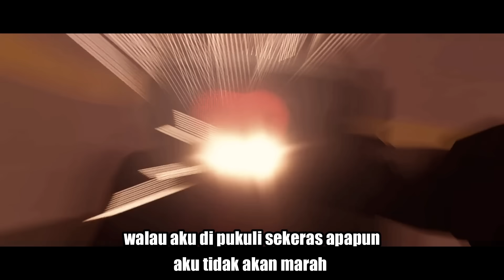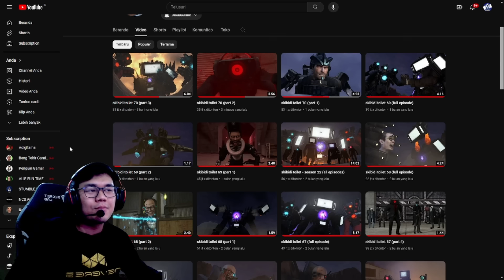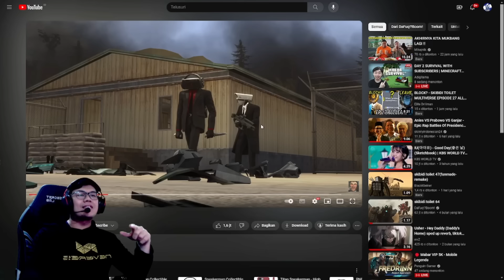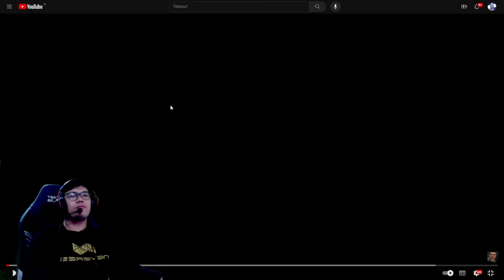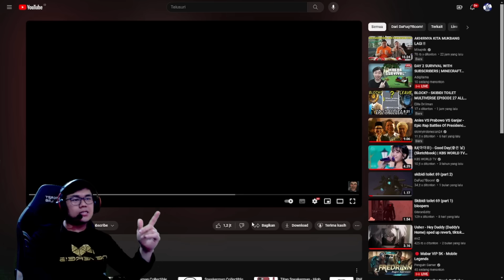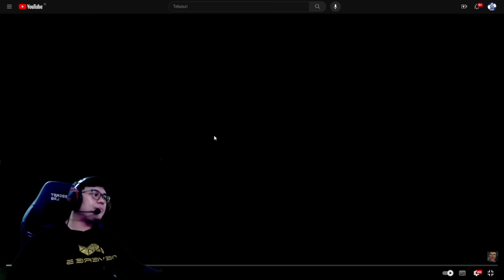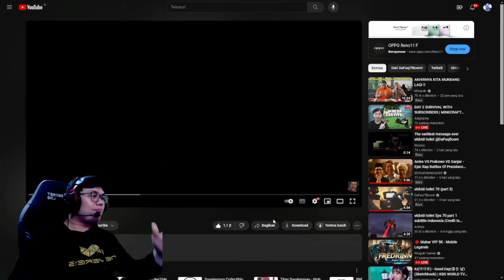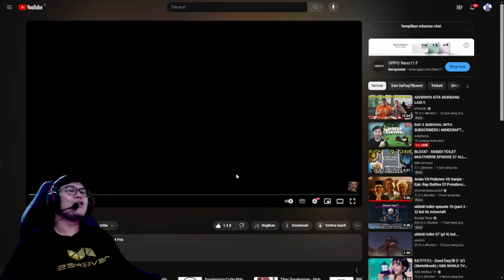EPISODE BARU 71 SKIBIDI TOILET!? Cerita Awal Kemunculan DARK SPEAKERMAN TERKUAT! Menyedihkan Banget!